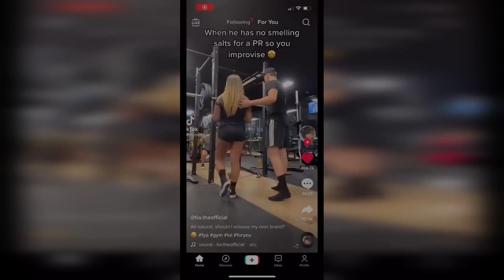The Best Gym Compilation #27 💪🏼🏋️ Sport Motivation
Hey everyone! You may see funny and relatable TikTok Best Gym Compilations on this channel. Please enjoy the vids.